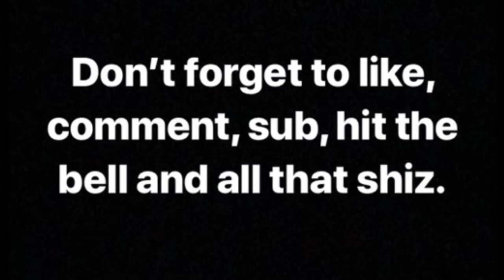Paladin vlog: Allura #1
So we did another Paladin Vlog. This time Allura’s take on the party. And other personal matters, ft. Me being obnoxious and making my microphone give feedback to mess with her because she was doing it when I was filming mine. This description has been like, a whole ass essay. Thank you for coming to my Ted Talk. -Annie